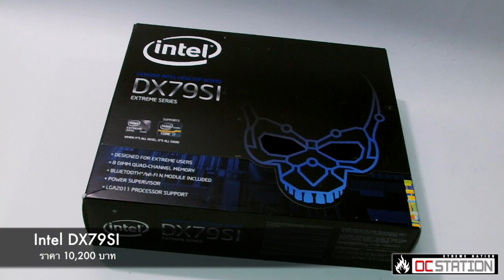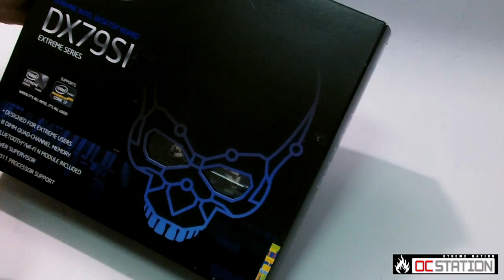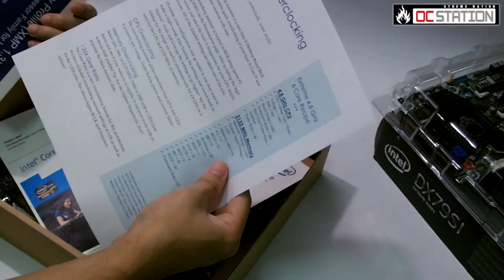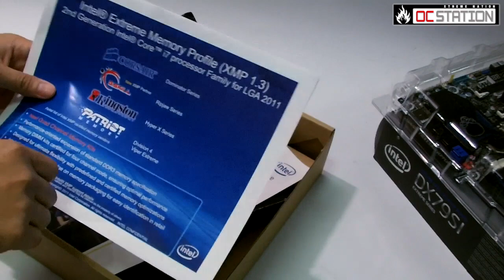intel dx79si + 3960x unboxing by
thanks to intel thailand and compute and more pantip.